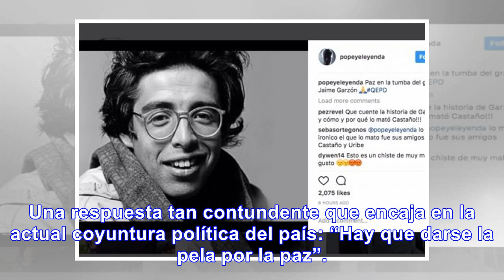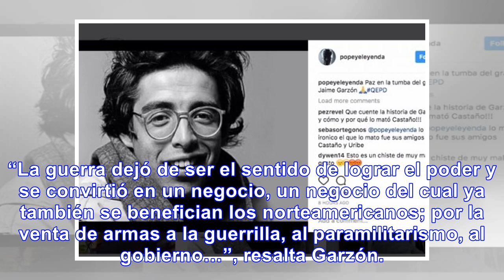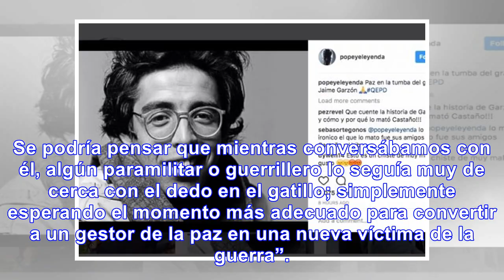Aparece entrevista que dio jaime garzón un día antes de que lo mataran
La entrevista se la concedió Jaime Garzón al periodista Álamo Pérez Luna, del canal peruano América ...